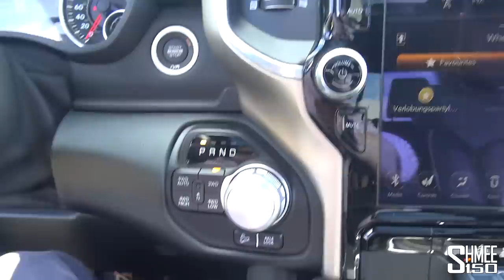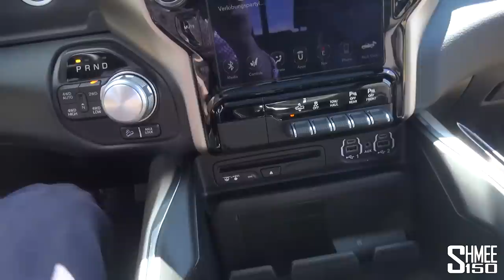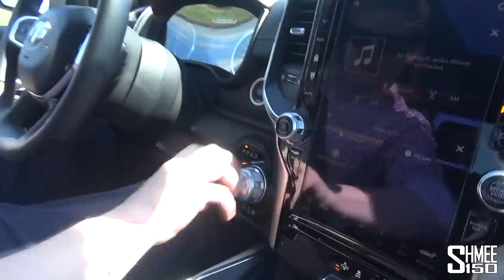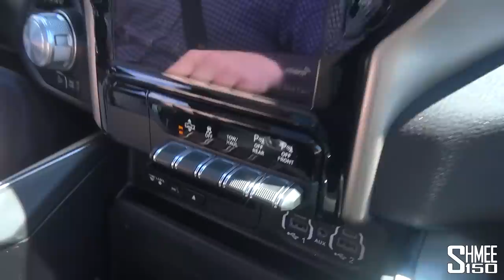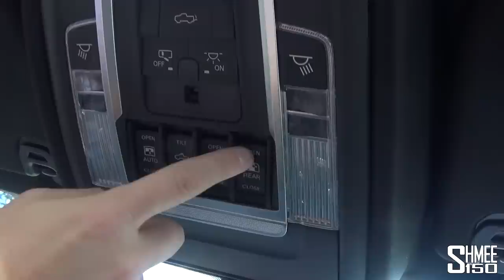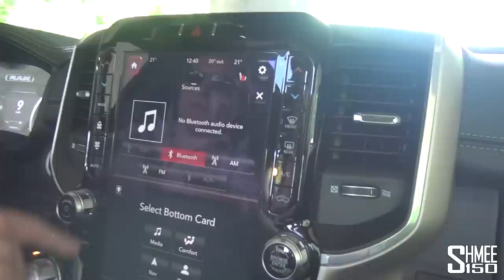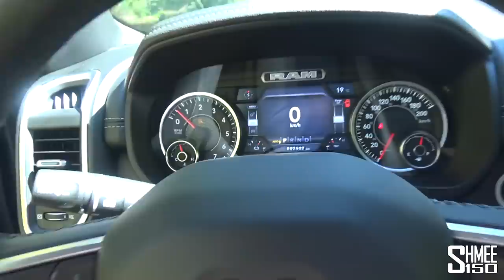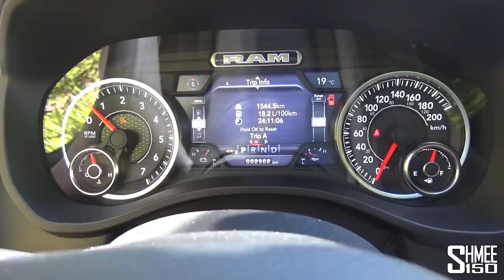Is the RAM 1500 the Ultimate American Pickup Truck?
Let's discover the RAM 1500 Laramie, an all-American pick-up truck and actually something unusual for me and quite rare on European roads! With a huge 5.7l V8 with over 400hp and 1,700 litres of luggage space, let's get out on the roads and discover what it's like.

AEC Europe are the importer for Dodge and RAM in the region and invited me to come and drive the RAM 1500. Having previously not spent much time at the wheel of a pick-up; only reviewing a Mercedes X Class and immensely briefly driving Salomondrin's Raptor S, it seemed like an opportunity to find out more. The Laramie trim level sits above the Big Horn, but beneath the Longhorn and Limited levels, but comes with a generally high specification level.

On the inside you'll find a lot of tech, practicality and storage space - along with a few more cup holders than you might ever need. Up front is the V8 mated to an 8 speed auto that makes quite an epic and grumbly sound. Of course it's also huge, and you are very aware of that but perhaps the thing that surprised me the most is that it drives like a much more normal car than you'd really expect.

After an introduction walkaround to go through the details, let's head out onto the German Autobahns to put the foot down and take it to Vmax flat out! The result; the limited at 176km/h with a lot of noise.